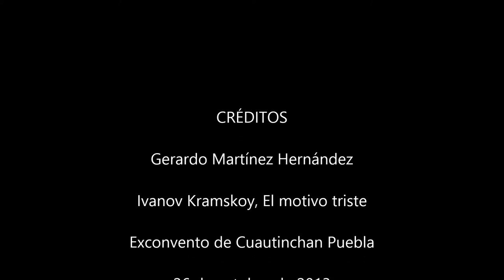El Motivo Triste - Ivanov Kramskoy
El Motivo Triste
Ivanov Kramskoy

INTERPRETADO POR

Gerardo Martínez Hernández

Cuautinchan, Puebla, México

27 de octubre de 2013